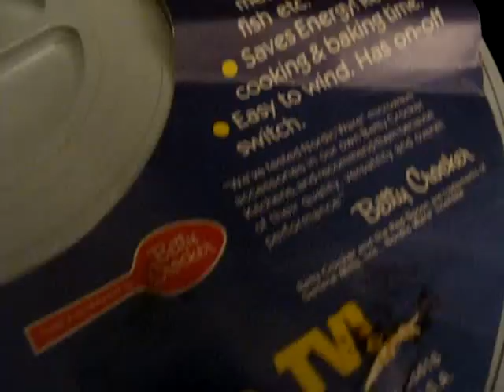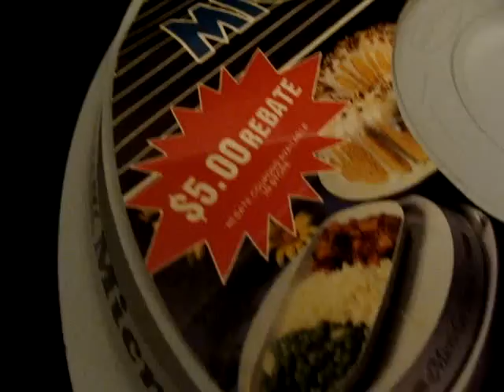The ORIGINAL NORDIC WARE MICROWAVE ORIGINAL MICRO-GO-ROUND. AS SEEN ON TV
The "ORIGINAL" NORDIC WARE MICROWAVE ORIGINAL MICRO-GO-ROUND. VERY HARD TO FIND THESE DAYS "AS SEEN ON TV"
Item for sale On EBAY  Seller : silverv